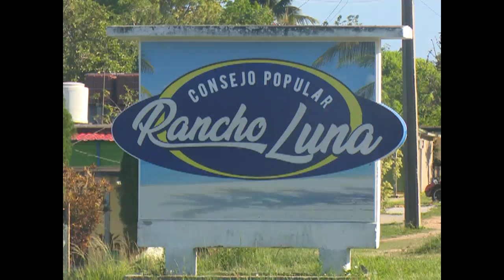Construyen nuevo sistema de acueducto en Consejo Popular de Rancho Luna, en Cienfuegos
Un nuevo sistema de acueducto se construye en el Consejo Popular de Rancho Luna, en Cienfuegos. Es la mayor inversión que se ejecuta en la provincia para solucionar el abastecimiento de agua, una de las demandas de los cerca de 4 mil pobladores que residen en esa zona.